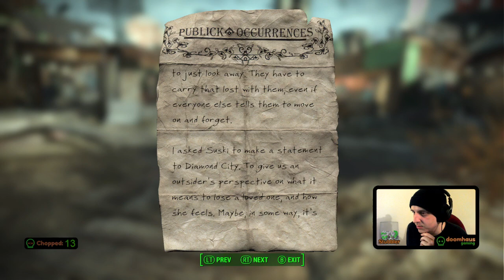Suddenly Hardcore | Fallout 4 Survival: Part 14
The Doomhaus plays through an ever-growing list of their favourite games, every weekday from 2pm UK.